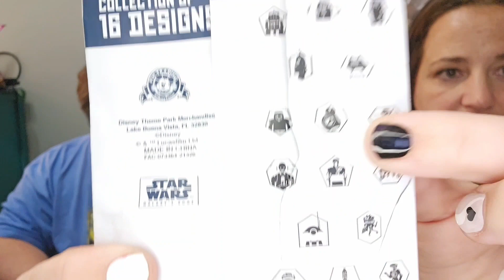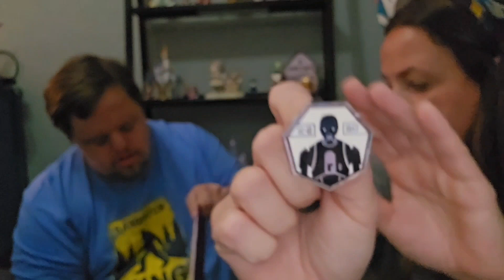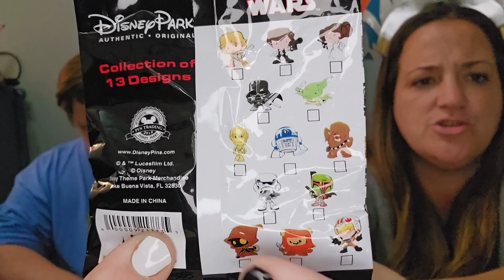Bibbidi box and Star wars pins opening.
We finally got our Star wars box from bibbidi box! We also had some Star wars mystery pin bags to open! Featuring our special guest Bandit!